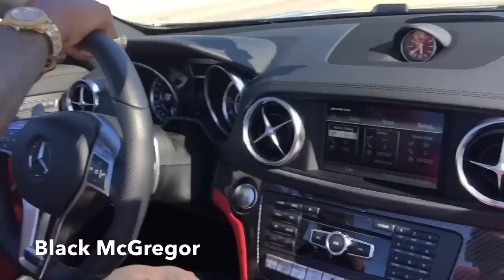ORGANIK VLOG: can't believe I DID THIS!!! 2017 SL AMG COUPE Mercedes-Benz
👻: mr_organik